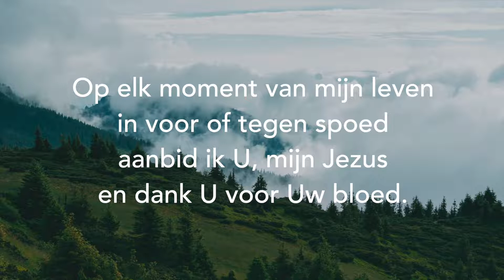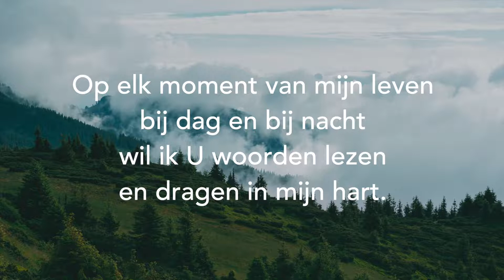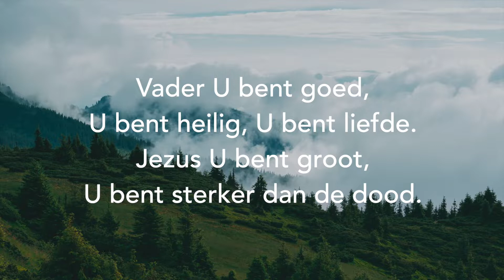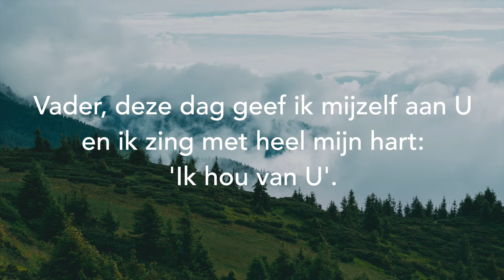Opwekking met tekst 630 Vader, U bent goed (versie 4)